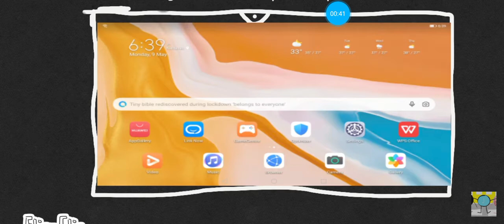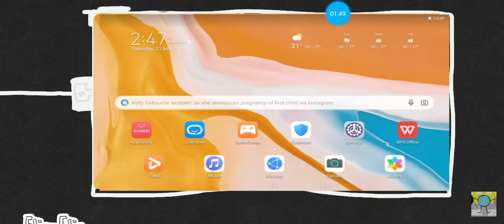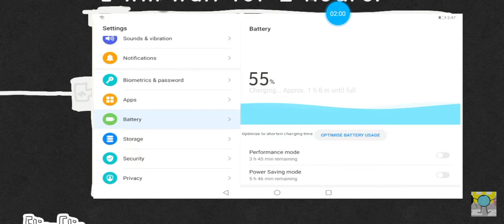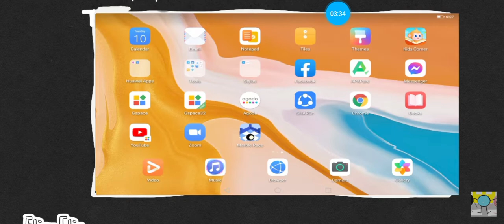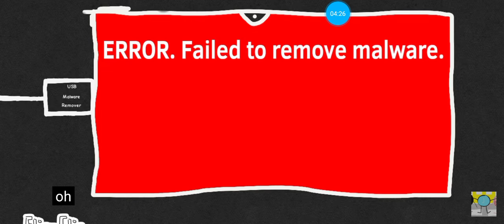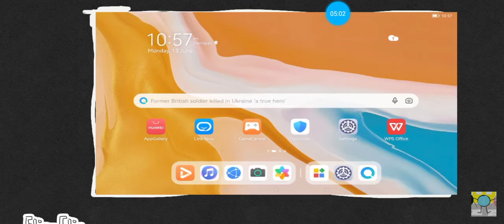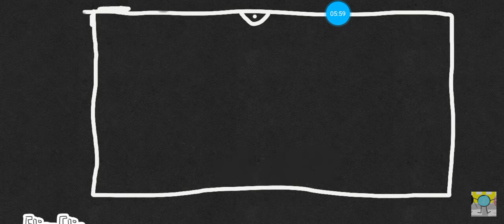Low Battery Amination 1 - (FlipaClip)